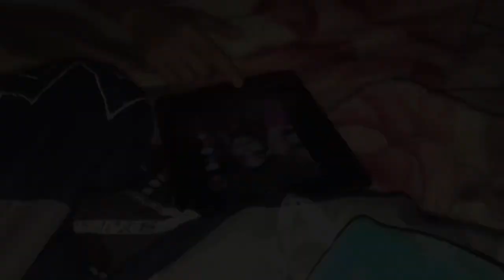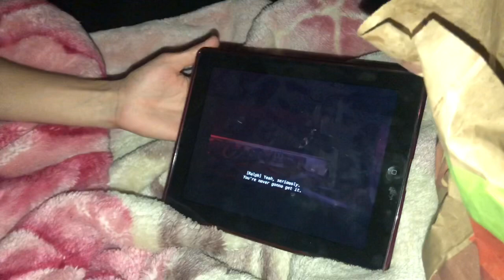Last one to leave wins $300!